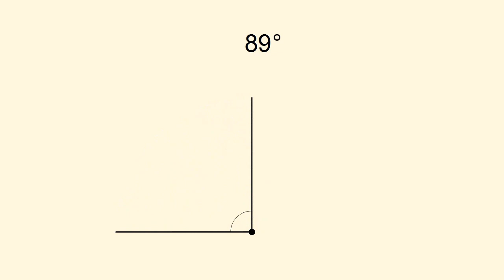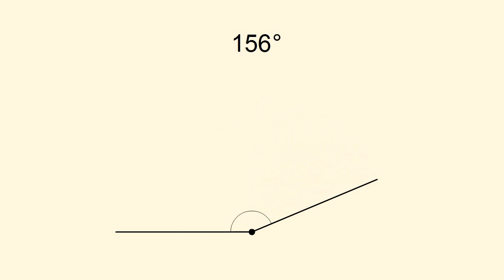Развернутый угол и угол в 1°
Наиболее распространенной мерой углов является градусная мера. С этой мерой вы уже знакомы, поэтому лишь коротко напомним о ней. Величина развернутого угла равна 180 градусам.

Угол в 1 градус (обозначается 1°) есть 1/180 развернутого угла. Это означает, что если мы приложим друг к другу, как на рисунке, 180 углов по 1° каждый, то в результате получим развернутый угол.

Рассмотрим какой-нибудь угол. Пусть одна его сторона неподвижна, а другая вращается вокруг вершины. Будем считать, что в начальном положении стороны угла совпадают, что соответствует углу 0°, а в конечном положении стороны образуют развернутый угол, величина которого равна 180°. Тогда любой угол, величина которого равна заданному числу градусов, при этом вращении появится лишь однажды.